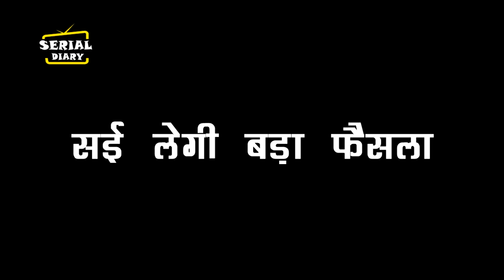GHKKPM || OMG ! पूजा होते ही Sai लेगी बड़ा फैसला,सुनकर Virat-Pakhi को लगेगा झटका...